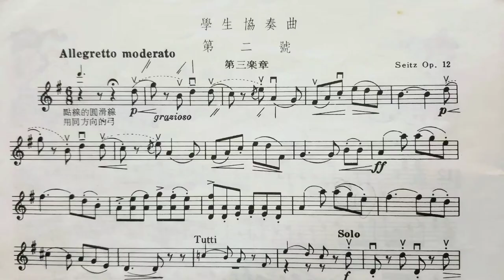SEITZ Pupil's Concerto No.2 (3rd Movement) 篠崎小提琴教本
Violin Method Book 2/3